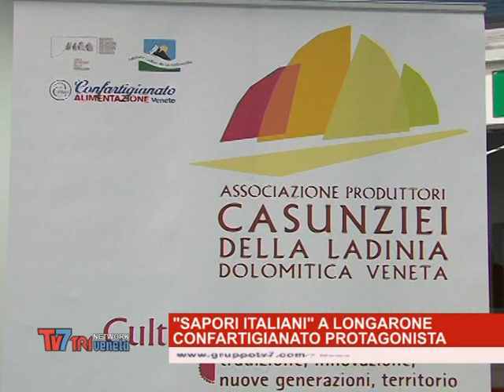Alimentazione su Misura 2012 - Servizio Speciale TV7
Servizio speciale di TV7 relativo all'edizione 2012 di "Alimentazione su Misura" evento promosso dagli alimentaristi di Confartigianato Imrpese Veneto, che si è svolto dal 13 al 15 ottobre presso la Fiera di Longarone all'interno della manifestazione "Sapori Italiani"